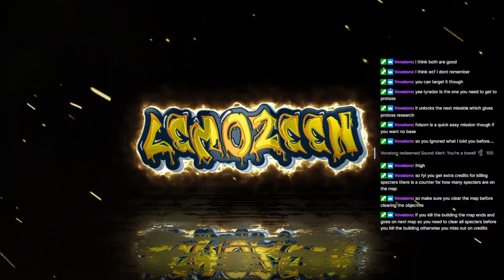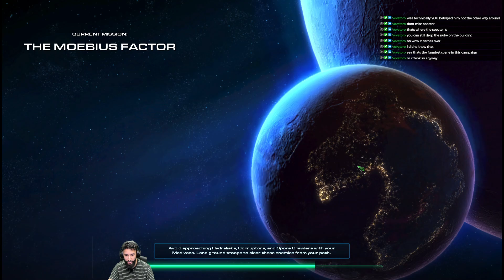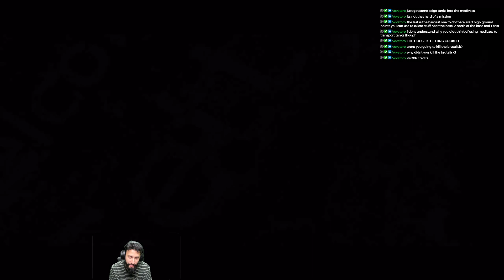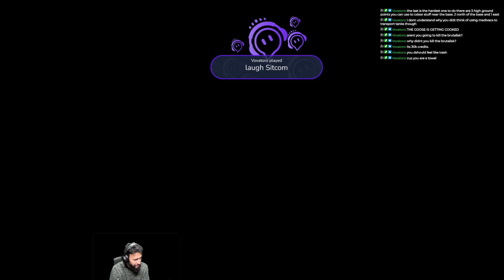More Missions Wings of Liberty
Running through the SC2 Campaign and Brutal Difficulty. Enjoy the ride Pt. 12